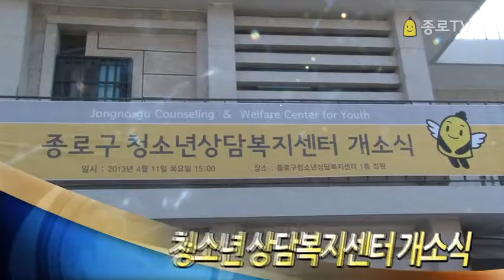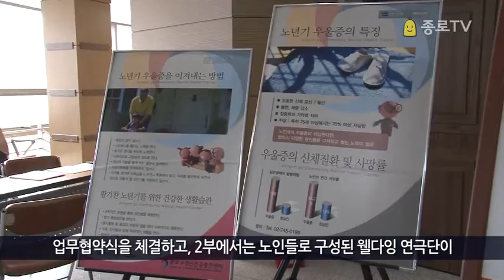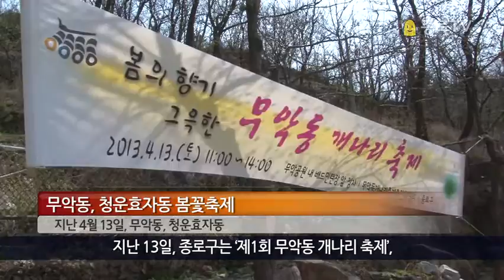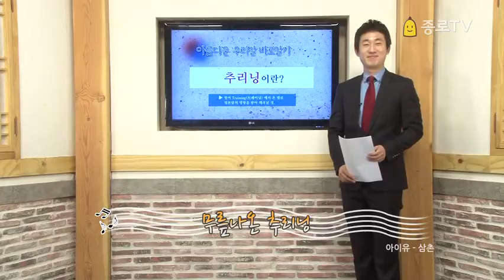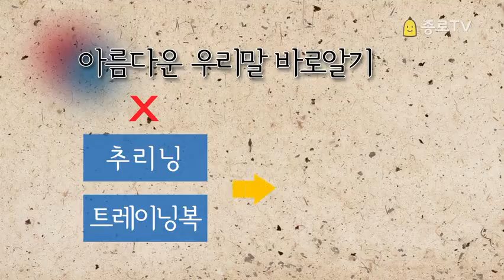00 news 1304170516